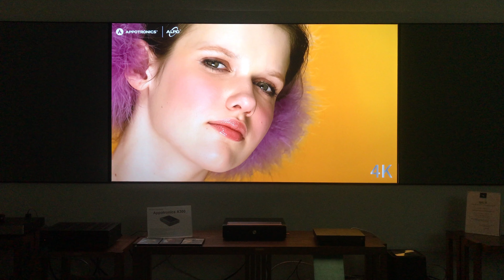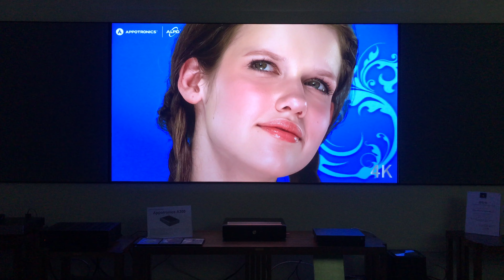Element5 Projector & Audio Pte Ltd Singapore Appotronics Wemax A300 + ALR Screen, Year 2019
Appotronics Wemax A300 + Lenticular ALR Screen, Playing Appotronics Demo at Element5 Projector & Audio Showroom, Singapore.

Element5 Projector, Based in Singapore, Service Worldwide Since 2006.